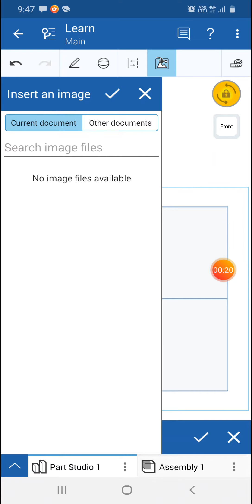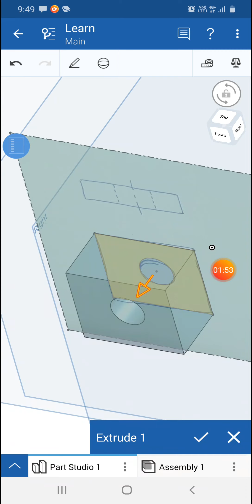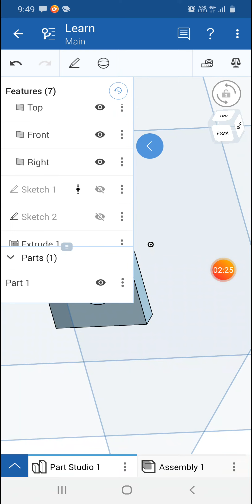Learn 11 Insert Image on Onshape Android